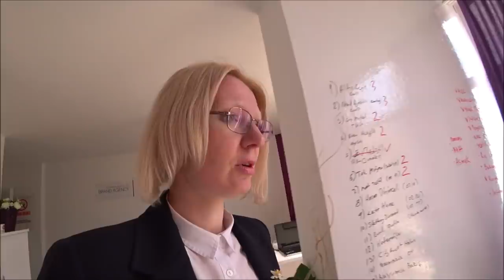Турция: Новая квартира. Переезд в Аланье. Спальные районы. Погода в мае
Пак с батутами в Аланье